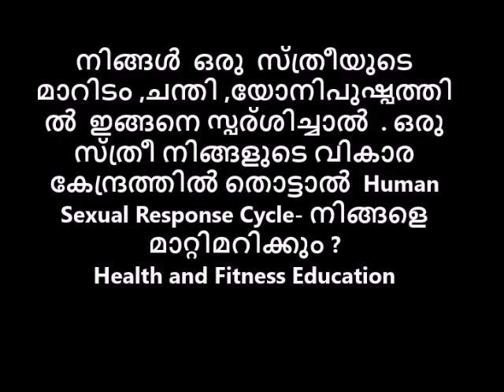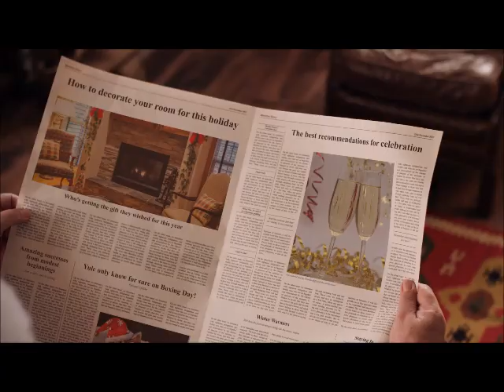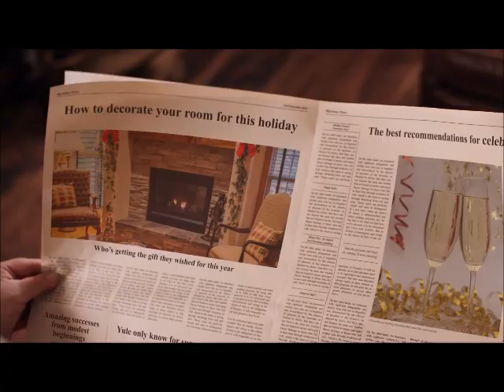നിങ്ങൾ ഒരു സ്ത്രീയുടെ മാറിടം,ചന്തി,യോനിപുഷ്പം ഇങ്ങനെ സ്പര്ശിച്ചാൽ ?അവൾ ലിങ്കേശനിൽ തൊട്ടാൽ?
1000 രൂപ മുടക്കി ഏകദേശം 1 കോടി രൂപയുടെ മതിപ്പു വില വരുന്ന സ്ഥലവും വീടുമുള്ള സ്വത്ത് ഒരു ഭാഗ്യശാലിക്ക് സ്വന്തമാക്കാം.